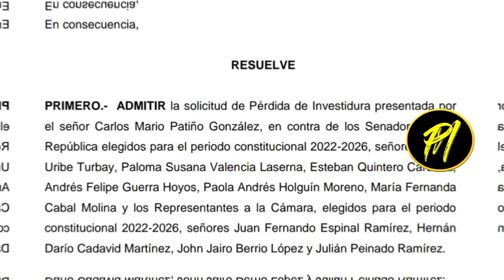En lío congresistas que aportaron a la vaca por las vías 4G, Gobernador intenta salvarlos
Admisión de demanda de nulidad de curul, pone en apuro a congresistas que aportaron a la "vaca" por las vias 4g de Antioquia, el gobernador devolverá el dinero para que no tengas mayores complicaciones.